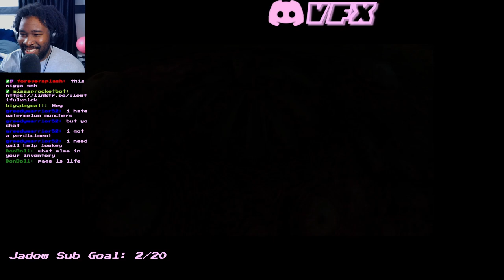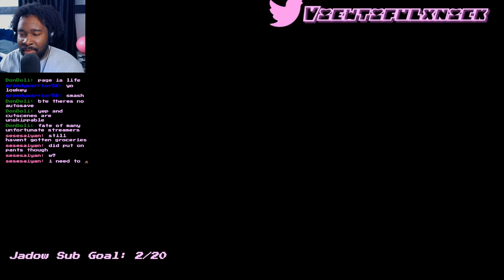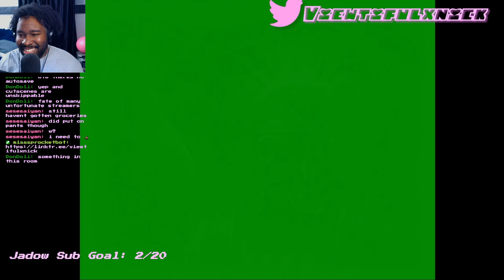First Time playing Eternal Darkness pt.2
All socials
00:00 intro
02:00 chapter 1
12:00 chapter 2
22:00 chapter 3
35:00 chapter 4